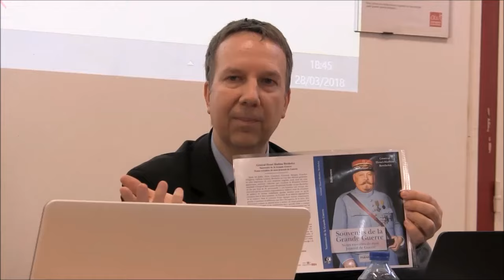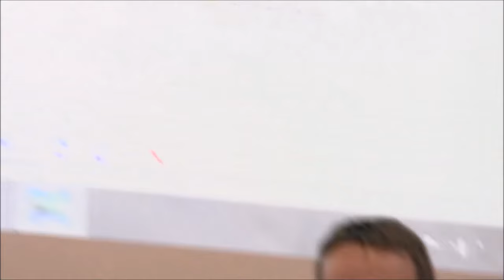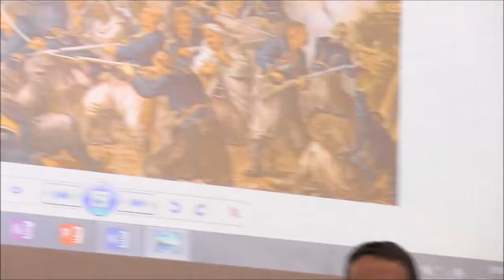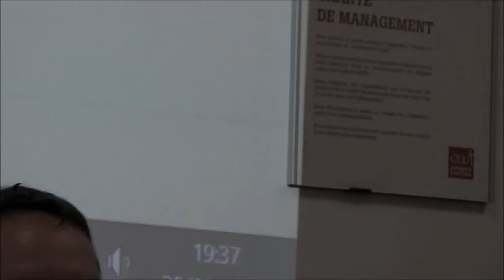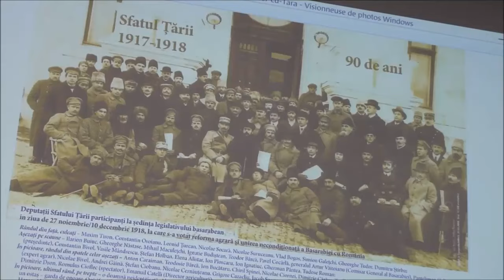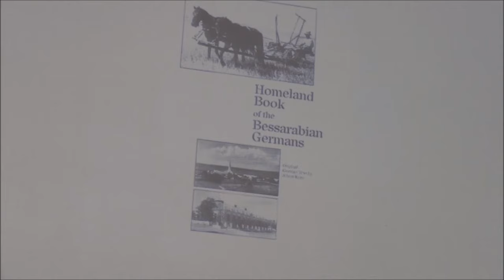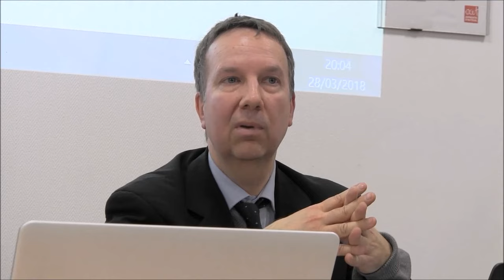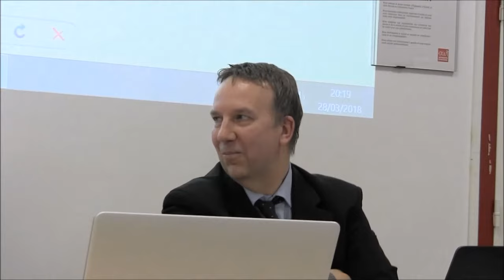Jean Noël Grandhomme - L'union de la Bessarabie à la Roumanie dans une perspective historique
Partie intégrante de la principauté de Moldavie, occupée par les Ottomans, la Bessarabie passe à l'Empire russe en 1812, avant d'être en partie rétrocédée à la principauté autonome de Moldavie à la suite de la défaite du tsar Alexandre II dans la guerre de Crimée (traité de Paris en 1856). En dépit de l'aide apportée par le prince de Roumanie Carol Ier à ce même Alexandre II lors de la guerre russo-turque de 1877, cette province essentiellement peuplée de paysans parlant le roumain retourne à la Russie après le Congrès de Berlin de 1878, en quelque sorte échangée contre la Dobroudja.

Ce que les Roumains considèrent comme une profonde injustice les conduit à adhérer à la Triplice en 1883. En 1914 les patriotes roumains ont cependant davantage les yeux tournés vers la Transylvanie que vers la Bessarabie et un rapprochement est perceptible entre la Russie et la Roumanie. En entrant en guerre du côté des Alliés en août 1916, la Roumanie sait qu'elle doit oublier la Bessarabie. Et pourtant, en avril 1918, du fait d'un retournement de situation inattendu (la révolution russe), l'Union de la Bessarabie et de la Roumanie est proclamée sous l'égide du gouvernement Marghiloman. Cet agrandissement territorial au détriment de la Russie apparaît comme une sorte de compensation accordée par les Austro-Allemands aux dures conditions qu'ils imposent à la Roumanie lors de la paix de Bucarest en mai 1918.

Alors que la Roumanie rejoint de nouveau l'Entente le 10 novembre 1918, la victoire générale de celle-ci lui permet de gagner sur tous les tableaux grâce à d'habiles négociateurs : Ion I.C. Bratianu, la reine Marie et ses amis français le général Berthelot, commandant de l'armée du Danube, et le ministre de France, le comte de Saint-Aulaire. Comme d'autres nouvelles régions (la Transylvanie, le Banat, la Bucovine, le Quadrilatère), la Bessarabie est donc partie intégrante de la Grande Roumanie de l'entre-deux-guerres, même si les problèmes d'adaptation sont réels.

Annexée de fait par Staline en 1940 avec la complicité d'Hitler, reprise par Antonescu en 1941, transformée en République soviétique en 1944, la Moldavie est le cadre de crimes de masse pendant le Second conflit mondial et ensuite dans le cadre de l'URSS. Elle fait aussi l'objet d'une politique de déculturation et d'oppression nationale. Indépendante en 1991, elle est l'enjeu de sanglants combats en 1992. Depuis, le statu-quo est précaire et le pays est l'un des plus pauvres d'Europe. L'irrédentisme roumain continue d'y être fort, mais les conditions géopolitiques actuelles rendent toute évolution de la situation politique particulièrement délicate.